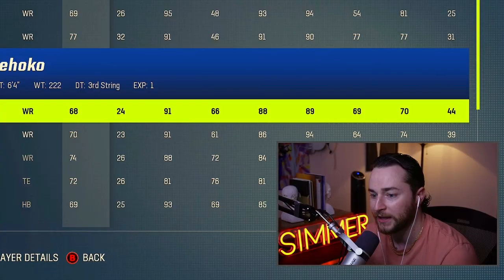I used the COWBOYS & Jerry Jones wasn't happy about it! | Madden 24 prep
Edits by ► Joe Simmer
    Thumbnail by ► Joe Simmer
    Music Choice by ► Joe Simmer

I have the license and or licenses to use every song or instrumental in the video.